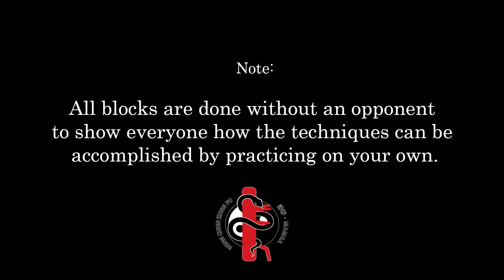Kung Fu Mamba Wing Chun 101 Tan Sao Quick Steps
Third basic block in Wing Chun: Tan Sao
Tan Sao is a unique block because it can be used against a straight attack and a round (hook) punch.

If you have any sort of questions feel free to write to me.

Tai!